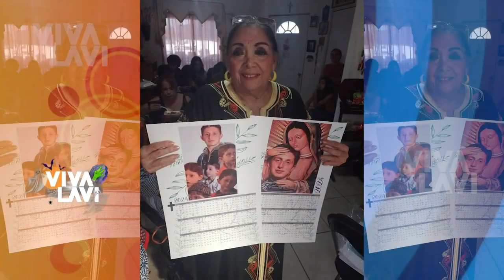Familia de Octavio Ocaña lo recuerda a 2 años de su fallecimiento | Vivalavi